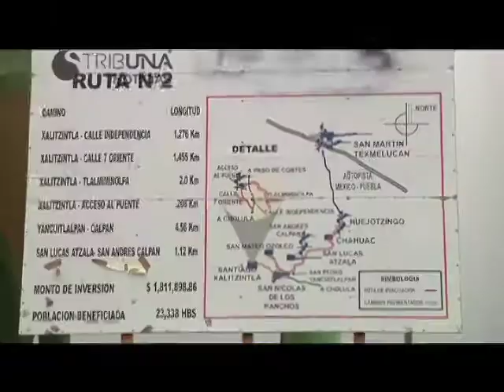PUEBLA NOTICIAS 12 DE MAYO 2013